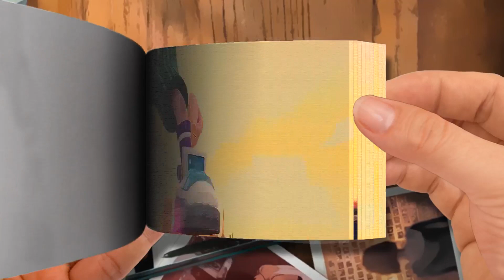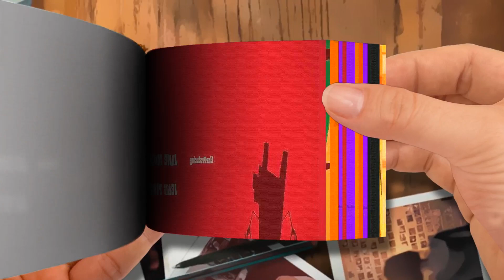CGI Animated Short Film ”A Pinata Life” by Kai Muri n Team @CGMeetup Part 2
Flip Book | CGI Animated Short Film ”A Pinata Life” by Kai Muri n Team -  @CGMeetup-Part 2